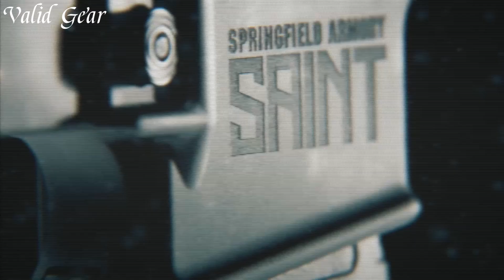Best AR 15 Rifles 2025 [We've Tested Them All]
➤ top 9 Best AR 15 Rifles 2025 we listed in this video:

➤ 10. Daniel Defense DDM4V11
➤ 9. Sig Sauer M400-DH3
➤ 8. Wilson Combat 6mm ARC Tactical Hunter
➤ 7. Springfield Armory Saint AR Rifles
➤ 6. Cobalt Kinetics SPR series
➤ 5. Ruger AR-556 MPR
➤ 4. Daniel Defense DDM4V7 AR-15 Rifle
➤ 3. Faxon Fx5500 Ultralight
➤ 2. Smith & Wesson M&P15T Rifle
➤ 1. Sig Sauer SIGM400 Tread
AR-15 rifles, based on the original Armalite design, have become iconic in the world of firearms. Renowned for their modularity, accuracy, and ease of customization, AR-15 rifles are favored by civilian shooters, sportsmen, and law enforcement alike. Chambered in various calibers, these rifles offer a versatile platform suitable for everything from target shooting to home defense. Their widespread popularity and adaptability have made them a staple in the firearm community, earning their place in history.

We hope you had a fantastic time watching our top 5 Best AR 15 Rifles 2024 video.